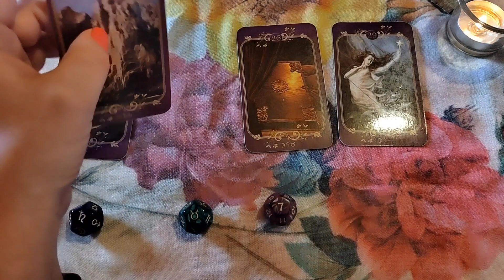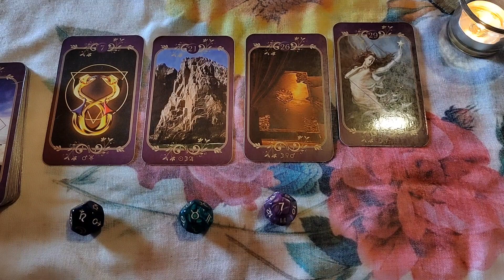LAV ✨nedeljni tarotoskop 08 ~14.01